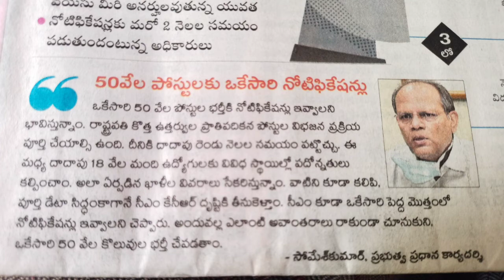Ts jobs notification update 15-06-2021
In this video Balaji chirraboina will be analysis ts  jobs notification update information